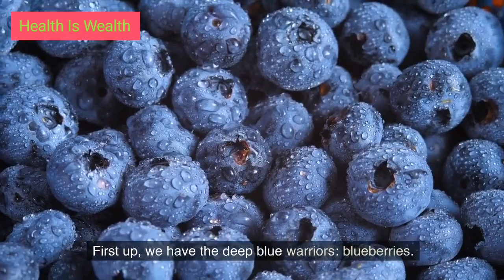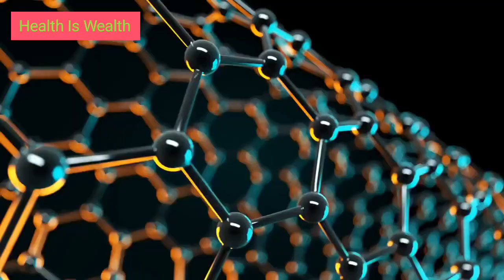The Top Fruits For Ultimate Wellness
Elevate Your Health with 'Top  Superfoods: Fruits Edition.

🍏 Discover the antioxidant might of blueberries and brain-boosting pomegranates. Dive into gut-friendly avocados and figs for fiber-packed goodness. Boost immunity with oranges and guavas, and nourish your heart with potassium-rich bananas and kiwis.

Unlock effortless integration tips and delectable recipes, transforming your wellness journey. Experience holistic benefits that touch every aspect of your well-being.

 Join the wellness movement! We're diving into:

Antioxidant-rich blueberries and pomegranates.
Gut-loving avocados and figs.
Immunity-boosting oranges and guavas.
Heart-healthy bananas and kiwis.
Effortless integration tips.
Delectable recipes for daily enjoyment.
Holistic benefits for a vibrant life.
Empower yourself with knowledge and embrace a healthier you.